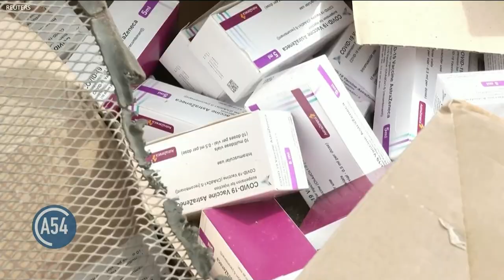New COVID-19 Vaccine Aims to Reach World’s Underserved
Scientists at the National School of Tropical Medicine in Houston, Texas, have developed a new vaccine they say will help get more people immunized in low-income countries against COVID 19. Africa 54 Health Correspondent Linord Moudou spoke to Professors Maria Elena Bottazzi and Peter Hotez for more on the vaccine.